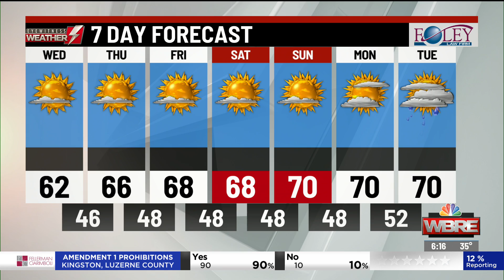Eyewitness Weather Webcast 11.4.20 6AM